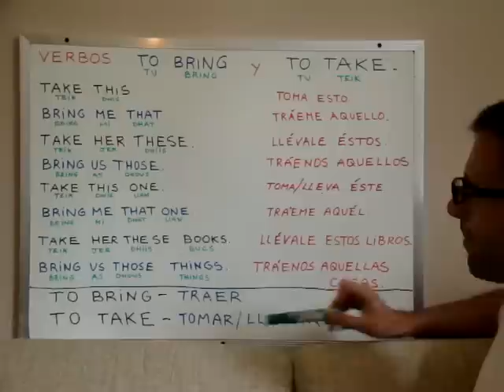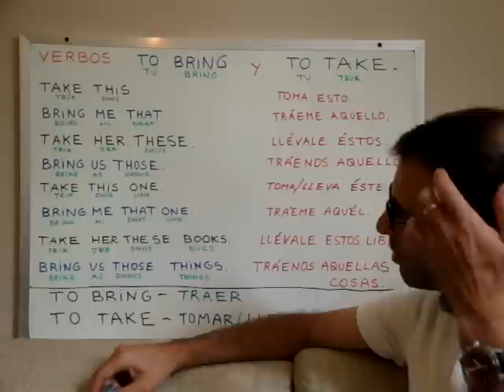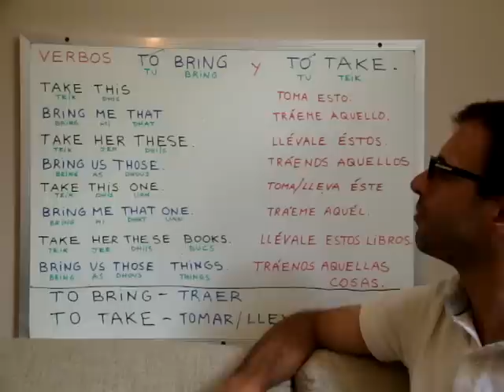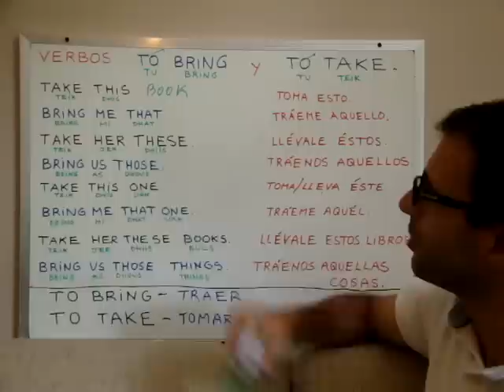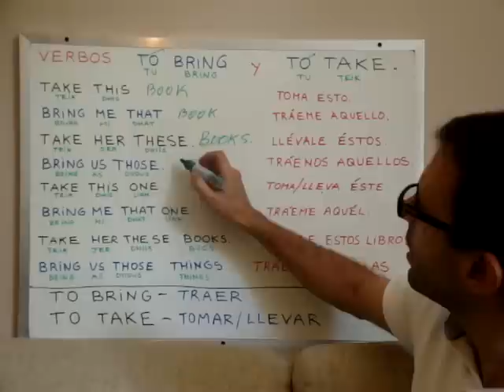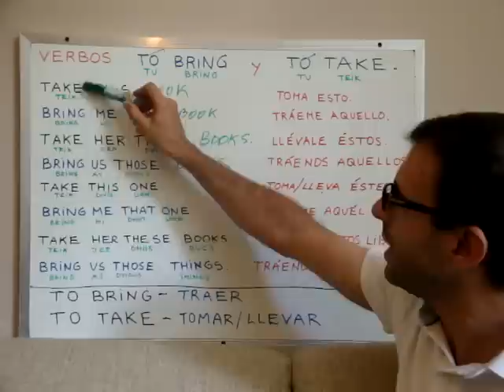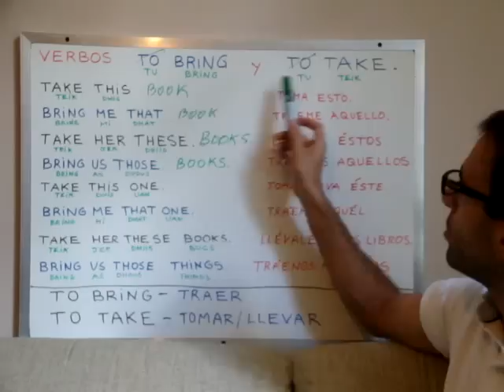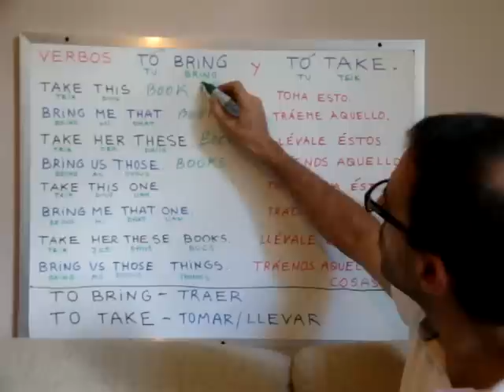APRENDER INGLES 28: Verbos ingleses TO TAKE y TO BRING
► Súmate al Grupo de Facebook para el Curso de Ingles o el Curso de Aleman →

En nuestra lección de inglés #28 del día de hoy vamos a aprender dos nuevos verbos ingleses: el verbo TO TAKE (tomar/llevar) y el verbo TO BRING (traer).

Aunque estaremos enfocándonos más en la gramática inglesa, prestad atención a la fonética inglesa y la pronunciación; y tratad de reproducirlo tal como lo pronuncio. De todas formas, a medida que avanzamos, con certeza iréis teniendo más oportunidades para practicar y mejorar vuestra pronunciación.